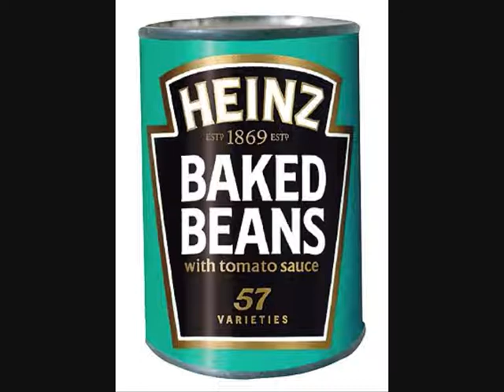Blairgowrie High School Podcast Group Showreel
This is a short video showcasing the vocal talent, creativity and achievements of the school's podcast posse. Thanks to Mrs P for all her help. Visit ww.bhsweb.net for more details and examples of the good work of this school.